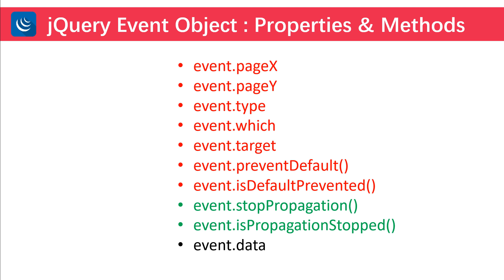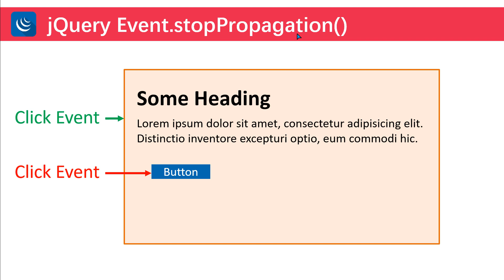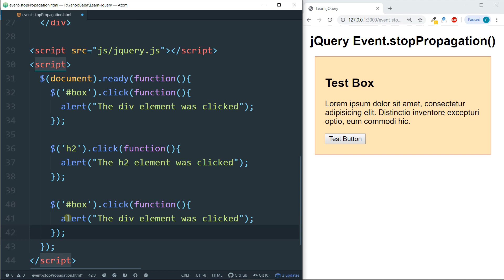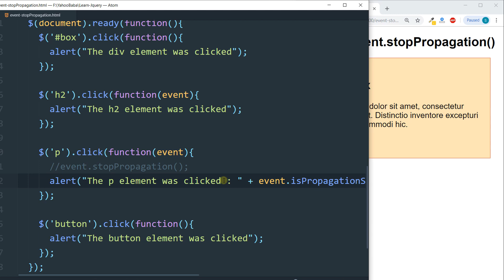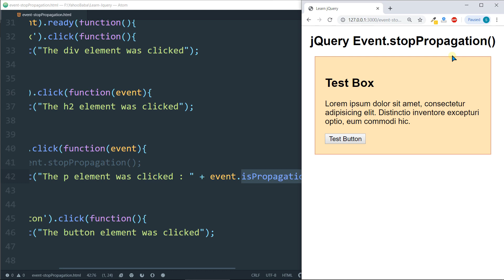jQuery Event stopPropagation Method Tutorial in Hindi / Urdu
In this tutorial you will learn jquery event stoppropagation method tutorial in Hindi, Urdu.You can learn how to stop event bubbling with jQuery stoppropagation method in hindi with example.